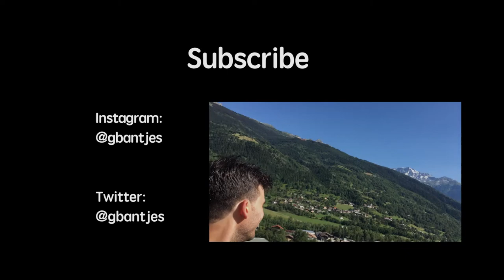Travel Vlog #6 | The Road Trip Begins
FINALLY! It's the first instalment of the Road Trip section of the trip!

Departure from Barcelona through to day two in the Alps

Time permitting, I will be releasing the next segments in short order.

Other than that, I believe we are now back on Shedule for Wednesday Releases.